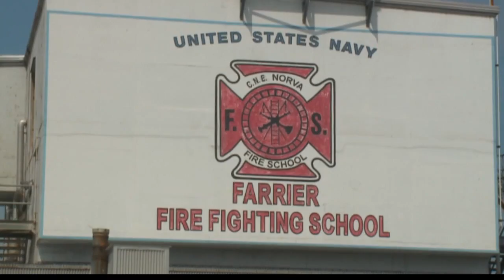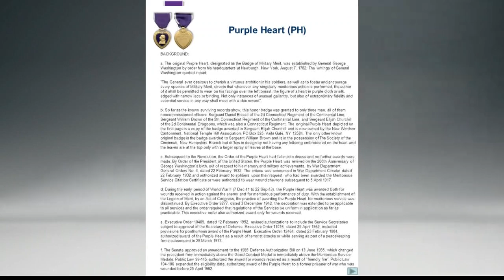Former sailors, marines remember the USS Forrestal fire 50 years later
13News Now Mike Gooding spoke with former sailors and Marines about the fire on USS Forrestal fire that killed 134 people.